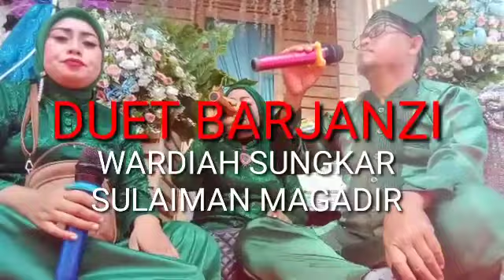BARJANZI TANJUNG BALAI ASAHAN QOULUHU